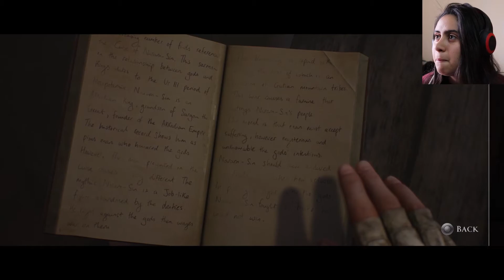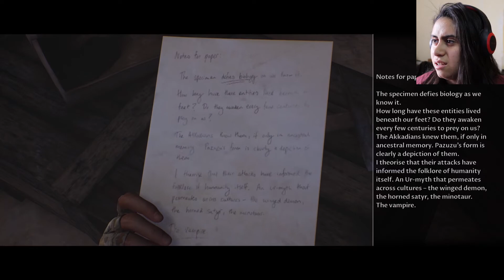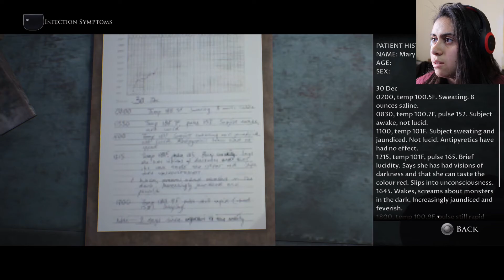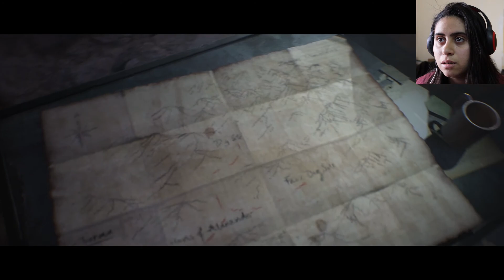HOUSE OF ASHES (THE DARK PICTURES) Walkthrough Gameplay PART 9 - THE LOST (PS5 FULL GAME)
Hey, guys! this is my GAMEPLAY of  THE  DARK PICTURES ANTHOLOGY : HOUSE OF ASHES.
This is a drama and survival horror game.
 enjoy this game with me.
This is ps5 gameplay.
 THE  DARK PICTURES ANTHOLOGY : HOUSE OF ASHES walkthrough gameplay PART 9 (FULL GAME)
don't forget to be kind and spread kindness.